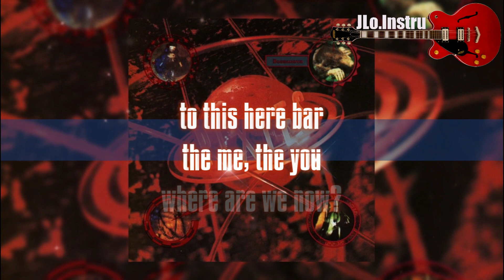The Pixies - Allison - Karaoke - Instrumental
The Pixies - Allison - Instrumental - Karaoke - Album: Bossanova